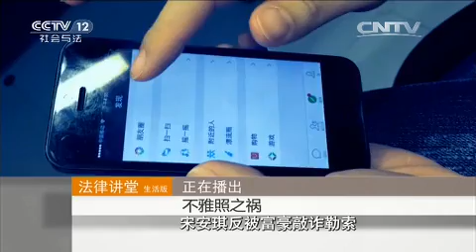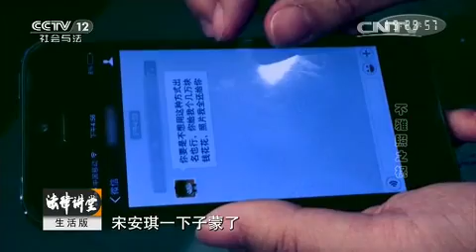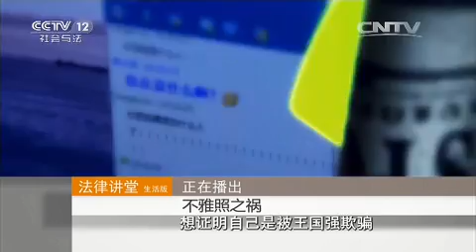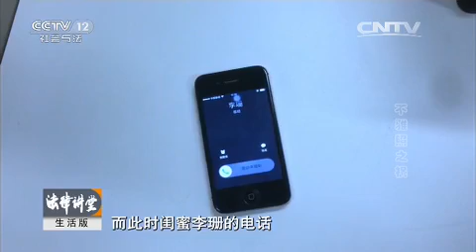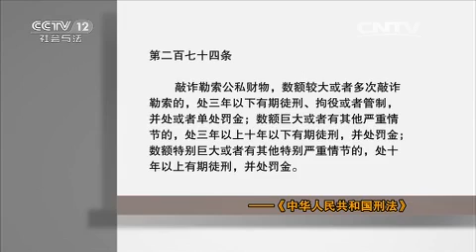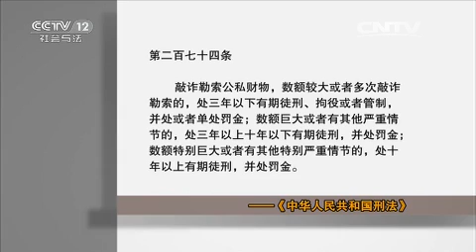不雅照祸【法律讲堂 20150829】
本期节目主要内容： 宋安琪因为男友刘瑞得了白血病没有钱救治，于是答应了大老板王国强的40万买10张裸照的要求。王国强又向宋安琪提出让她介绍小姐妹拍裸照，自己会给她提成。于是宋安琪拉来姐妹李珊一起拍裸照。事后，王国强利用裸照敲诈勒索宋安琪和李珊。最后，王国强被判处敲诈勒索罪，判处有期徒刑六年，罚款人民币五万元。